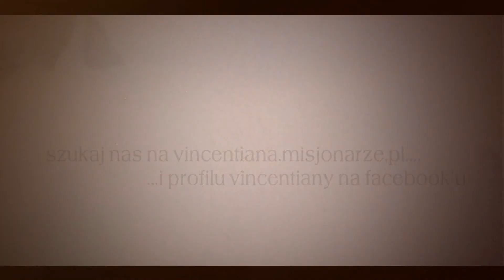VINCENTIANA: Losowanie nr 10